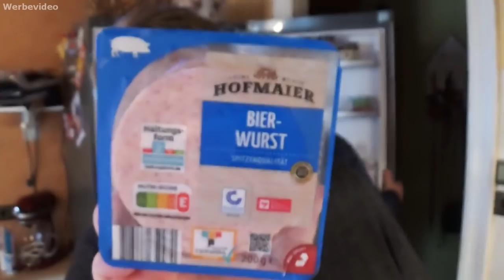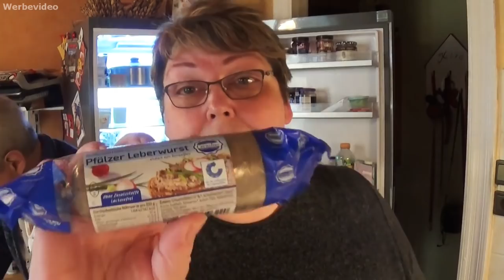🏡 Daily Vlog #191 | Mukbang | Netto Food Haul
wir machen einen spontanen Mukbang mit euch. Ich habe leckere
Nudeln mit Bolognaise Soße gemacht und beim essen einfach die Kamera mitlaufen lassen 😊
Dann ist noch ein Netto Food Haul zu sehen und natürlich unser Alltag.

Susanne Braun
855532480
Packstation 199
13507 Berlin
Deutschland

just-susi @ gmx.de